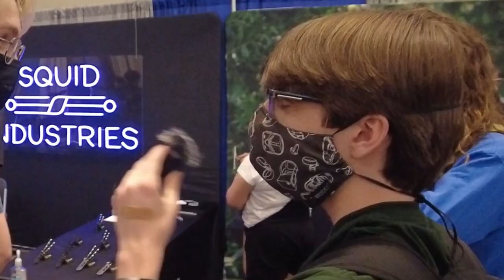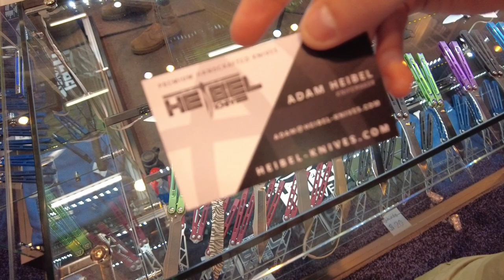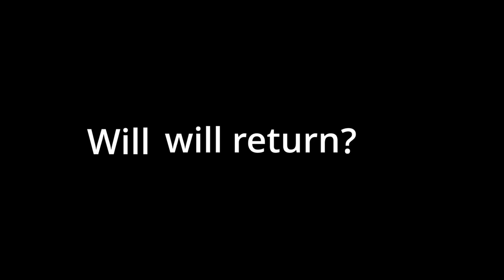So many Balisong flippers! | Blade Show 2022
Today we dive headfirst into one of the biggest events in the balisong community, Blade Show! Ty and I will take you around the show showing off some of the coolest sights and interviewing some cool people along the way!

Socials!